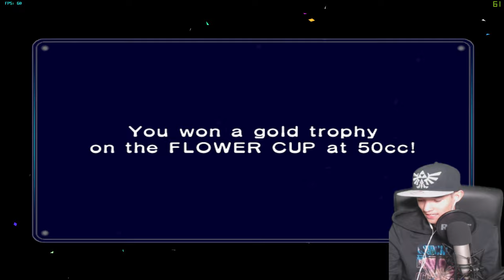Blumen Cup in 50 CCM | Mario Kart Double Dash!! #02 [DE]/[1440p60]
Blumen Cup in 50 CCM | Mario Kart Double Dash!! #02 [ Deutsch ♦ German ♦ Blind  ♦ Nintendo Switch Version  ♦ 1440p @60FPS ]

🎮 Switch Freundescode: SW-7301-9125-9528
🎮 Nintendo 2DS Freundescode: 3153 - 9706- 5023
🎮 Wii U Freundescode: Spitzknoll

☞ Schnittprogramm: Adobe Premiere Pro CC 2017
☞ Designprogramm: Adobe Photoshop CC 2017
☞ Renderprogramm: Adobe Media Encoder CC 2017
☞ Audioprogramm: Adobe Audition CC 2017